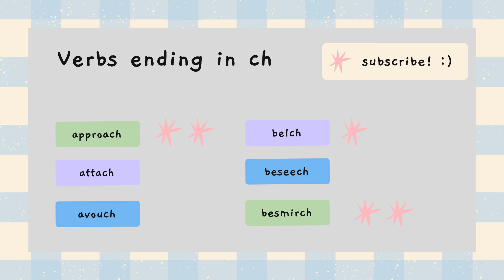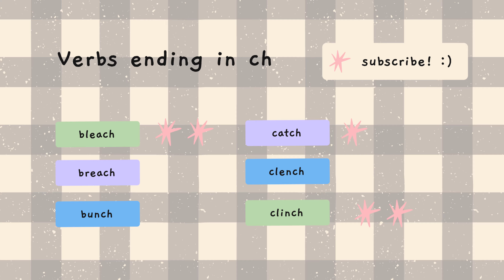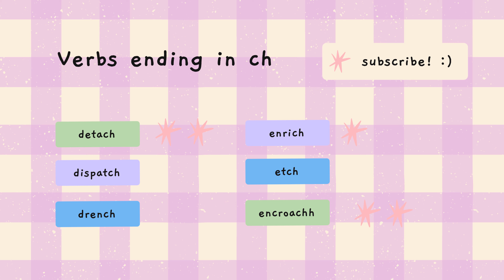Verbs ending in ch 📘